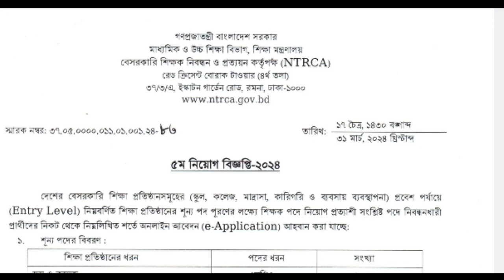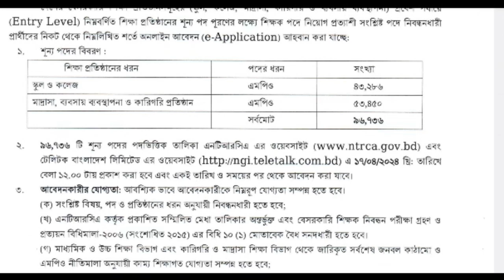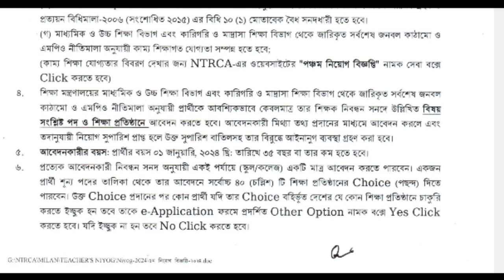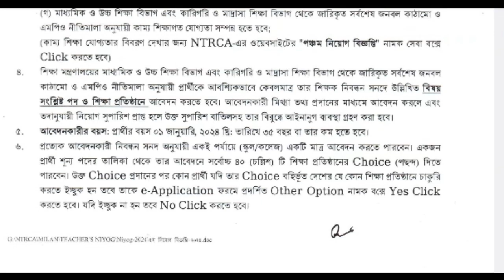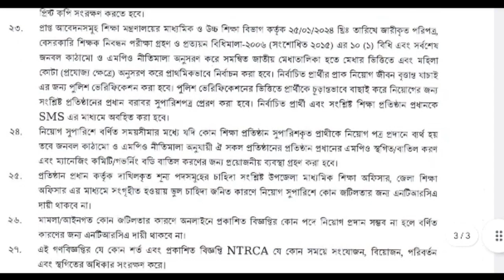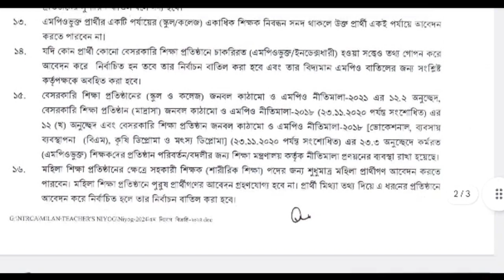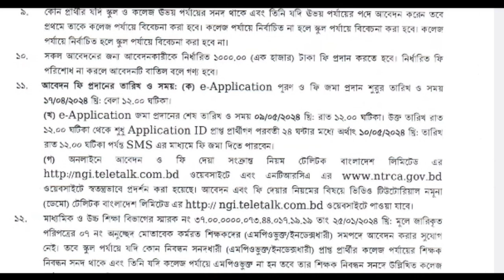শিক্ষক নিবন্ধন ৫ম গণবিঙ্গপ্তি প্রকাশ করল শিক্ষক নিবন্ধন ও প্রত্যয়ন কর্তৃপক্ষ # NTRCA. কবে থেকে আবেদন